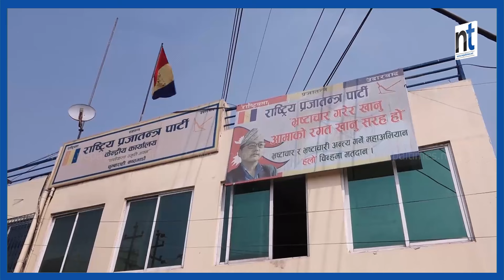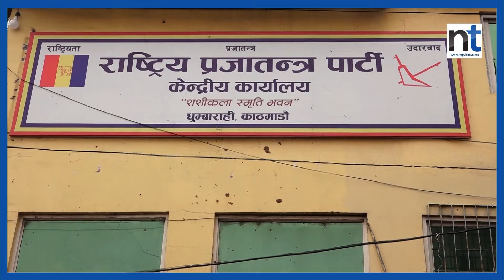राप्रपामा रमिता || Nepal Times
राप्रपामा रमिता

Produced By: Nepal Times Media Private Limited
News Edited By: Harihar Nepal
Presented By: Rashmita Udash
Video Edited By : Nepal Times